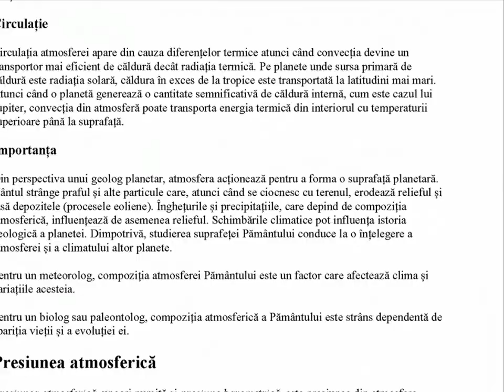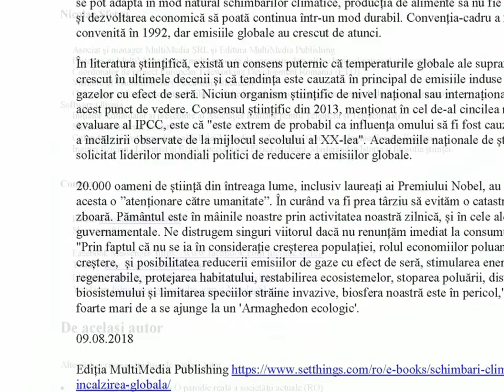Schimbări climatice - Încălzirea globală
Există în prezent o mare varietate de dispute privind încălzirea globală, atât în discursurile politice și sociale cât și în media populară și ​​literatura științifică, cu privire la natura, cauzele și consecințele încălzirii globale. Principala controversă o reprezintă cauzele creșterii temperaturii medii globale a aerului, evoluând de la mijlocul secolului al XX-lea, dacă această tendință de încălzire este fără precedent sau în cadrul variațiilor climatice normale, dacă omenirea a contribuit semnificativ la aceasta, și dacă există un prag, eventual apropiat de valorile actuale, de unde fenomenul se va desfășura ireversibil, în avalanșă.

Cele mai multe țări din lume sunt părți la Convenția-cadru a Națiunilor Unite privind schimbările climatice (UNFCCC). Obiectivul final al Convenției este de a împiedica interferența umană periculoasă a sistemului climatic. După cum se precizează în Convenție, acest lucru necesită stabilizarea concentrațiilor de gaze cu efect de seră în atmosferă la un nivel în care ecosistemele se pot adapta în mod natural schimbărilor climatice, producția de alimente să nu fie amenințată, și dezvoltarea economică să poată continua într-un mod durabil. Convenția-cadru a fost convenită în 1992, dar emisiile globale au crescut de atunci.

În literatura științifică, există un consens puternic că temperaturile globale ale suprafeței au crescut în ultimele decenii și că tendința este cauzată în principal de emisiile induse de om asupra gazelor cu efect de seră. Niciun organism științific de nivel național sau internațional nu contestă acest punct de vedere. Consensul științific din 2013, menționat în cel de-al cincilea raport de evaluare al IPCC, este că "este extrem de probabil ca influența omului să fi fost cauza dominantă a încălzirii observate de la mijlocul secolului al XX-lea". Academiile naționale de știință au solicitat liderilor mondiali politici de reducere a emisiilor globale.

20.000 oameni de știință din întreaga lume, inclusiv laureați ai Premiului Nobel, au publicat anul acesta o ”atenționare către umanitate”. În curând va fi prea târziu să evităm o catastrofă, și timpul zboară. Pământul este în mâinile noastre prin activitatea noastră zilnică, și în cele ale instituțiilor guvernamentale. Ne distrugem singuri viitorul dacă nu renunțăm imediat la consumurile inutile. "Prin faptul că nu se ia în considerație creșterea populației, rolul economiilor poluante în creștere,  și posibilitatea reducerii emisiilor de gaze cu efect de seră, stimularea energiilor regenerabile, protejarea habitatului, restabilirea ecosistemelor, stoparea poluării, distrugerea biosistemului și limitarea speciilor străine invazive, biosfera noastră este în pericol," cu riscuri foarte mari de a se ajunge la un 'Armaghedon ecologic'.

CUPRINS:

Atmosfera Pământului
- Scurgeri de atmosferă
- Teren
- Compoziție
- Structura Pământului
- Circulație
- Importanța
- Presiunea atmosferică
- Meteorologia (Fizica norilor)
- Răcirea adiabatică: pachete în creștere de aer umed
- Răcirea non-adiabatică
Schimbări climatice
- Terminologie
- Cauze
- Mecanisme de forțare
- Viaţa
- Variații orbitale
- Variații solare
- Vulcanism
- Plăci tectonice
- Influențe umane
- Evidențe fizice
- Resurse genetice forestiere
- Efectul de seră
- Agricultura
- Insectele dăunătoare și schimbările climatice
- Bolile plantelor și schimbările climatice
Încălzirea globală
- Schimbări de temperatură observate
- Cauzele inițiale (forțe externe)
- Aerosoli și funingine
- Reacții la schimbările climatice
- Modele climatice
- Efecte
- Vremea extremă
- Nivelul mării creste
- Sisteme ecologice
- Efecte pe termen lung
- Impacturi pe scară largă și abrupte
- Habitatul inundațiilor
- Economie
- Infrastructură
- Răspunsuri
Etica mediului
- Categoriile lui Marshall
- Teoriile umaniste

- Digital: EPUB (ISBN 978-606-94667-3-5), Kindle (ISBN 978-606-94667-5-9), PDF (ISBN 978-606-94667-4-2)
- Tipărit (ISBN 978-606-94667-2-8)